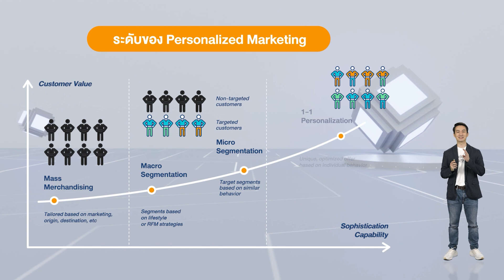กลยุทธ์ทำการตลาดแบบรู้ใจลูกค้า | e-Learning ห้องเรียนผู้ประกอบการ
หลักสูตร กลยุทธ์ทำการตลาดแบบรู้ใจลูกค้า : เข้าใจประโยชน์ และความสำคัญของการทำการตลาดแบบรู้ใจลูกค้า รู้จักองค์ประกอบที่เกี่ยวข้องและขั้นตอนการทำ โดยเรียนรู้ผ่านตัวอย่างที่สามารถประยุกต์ใช้ได้กับธุรกิจ

ลงทะเบียนเรียนฟรีที่ e-Learning ห้องเรียนผู้ประกอบการ คลิกเลย
Website ห้องเรียนผู้ประกอบการ